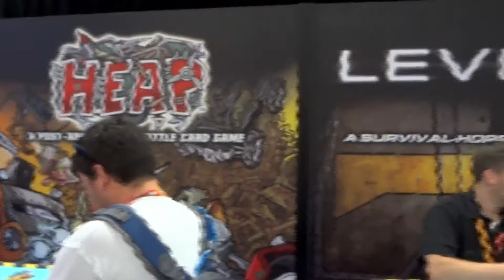Privateer Press at Comic-Con 2012 - Will Shick Interview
Will Shick from Privateer Press talks about their new booth, Gen Con, and Level 7. I'm not up to date on my No Quarters so I didn't know what is new or not, so PP fans, you may know all of this already. But do you know how many boxes Big Blue the Ironclad takes up?
What about "Warmahordes"?